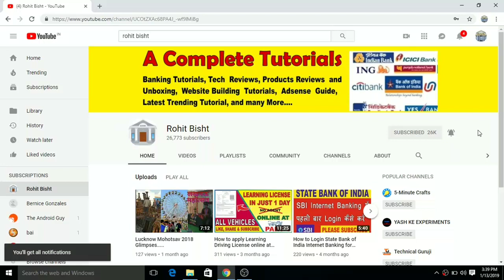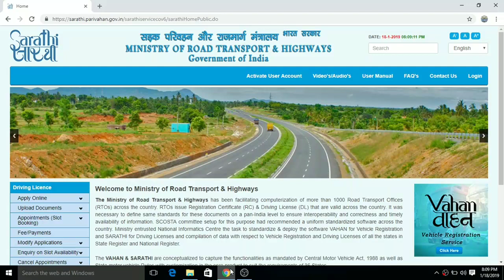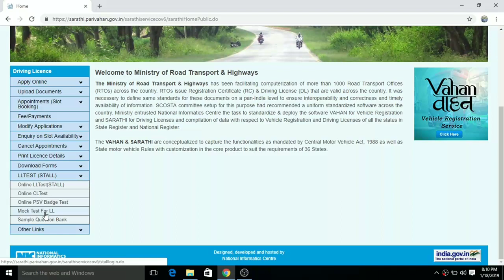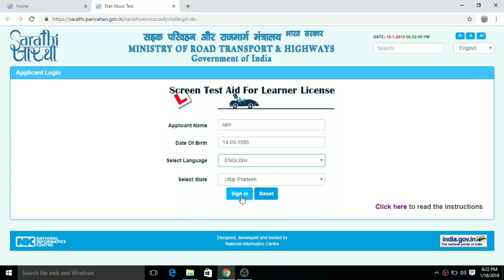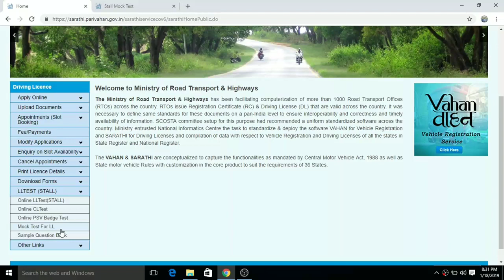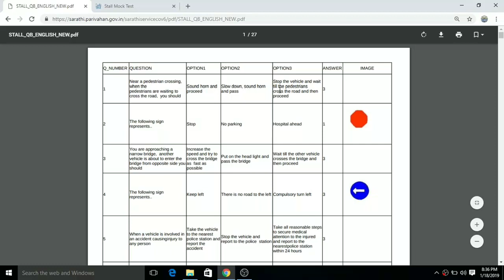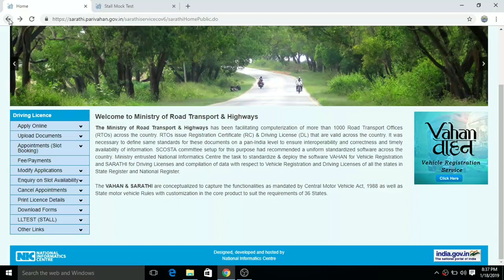How to prepare for Learning License online exam || लर्निंग लाइसेंस एग्जाम को ऐसे करें पास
Hello in this we will learn how can your prepare for your learners license exam so that you can pass the exam at one attempt